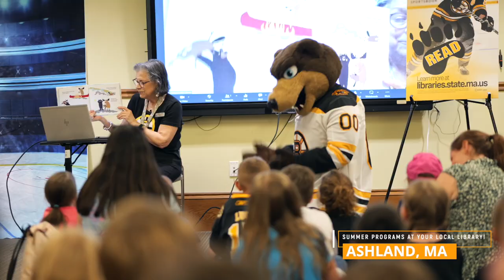Blades Summer Library Visits 2023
Thank you to Hudson Public Library, Ashland Public Library, Haverhill Public Library, Sandwich Public Library and Scituate Town Library for hosting summer visits in 2023!  For more photos of Blades visits, head to our Flickr account